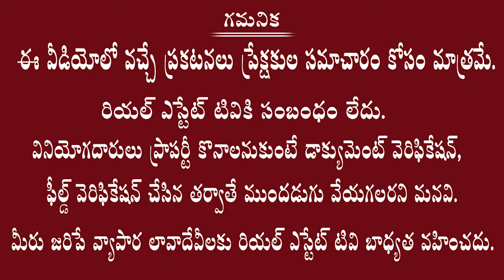High Rise Buildings in Hyderabad || నిరీక్షణలో బహుళ అంతస్తుల భవనాల బిల్డర్స్ | Hyderabad Real Estate